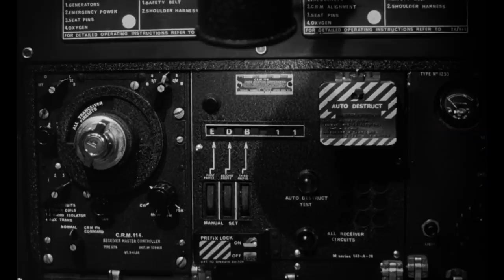How Stanley Kubrick Uses Close-Ups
With the support of Creative Europe – MEDIA Programme of the European Union Plus.

In this video essay we look at Stanley Kubrick's unique method of using a close-up - featuring films such as Eyes Wide Shut, Full Metal Jacket, Dr. Strangelove, The Killing and 2001: A Space Odyssey.

Edited and co-written by Luís Azevedo (Beyond The Frame)

Breeze - Dario Lupo
My Friends Garden - Dario Lupo
Plum Cake - Dario Lupo